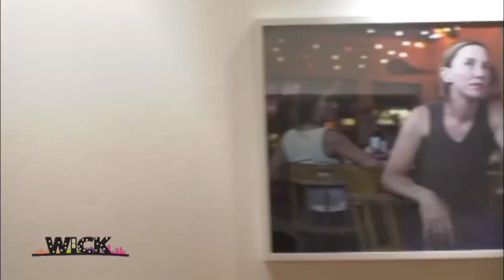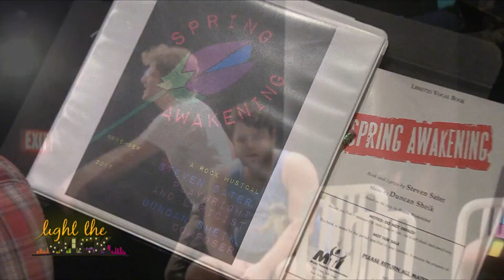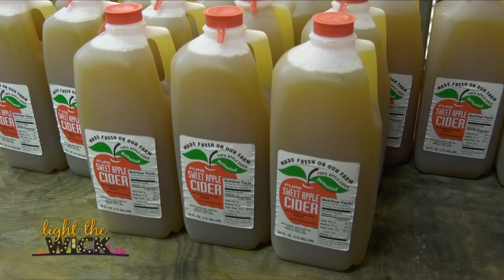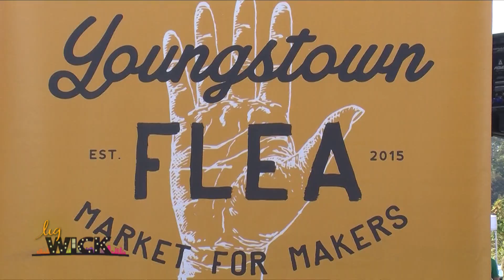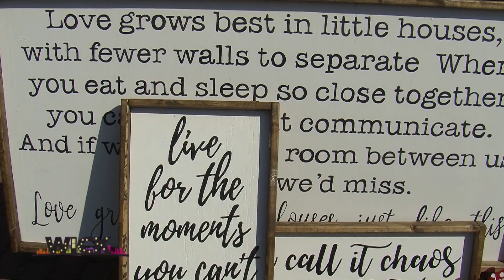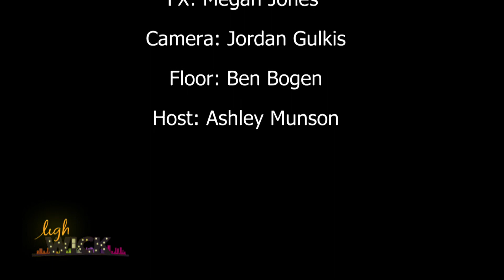Light The Wick, October 20, 2017